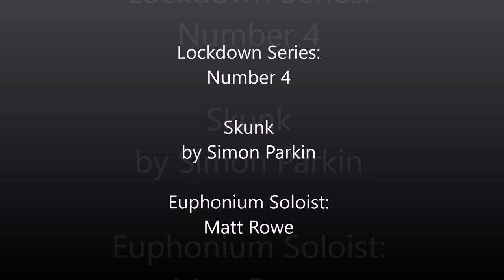Skunk - Simon Parkin (Euphonium Soloist - Matt Rowe)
LOCKDOWN SERIES #4 - Skunk by Simon Parkin

A piece not for the faint hearted!

Composed in a Jazz-Rock style, "Skunk" explores the technical and lyrical boundaries of the euphonium. It is rhythmically demanding on the soloist, as well as featuring some extended techniques. In the middle section, the 4th valve slide is pulled out as to create a brief quarter tone effect, resulting in an eerie sound quality. The work finishes with punchy pedal notes, that signify the Skunk grunting!